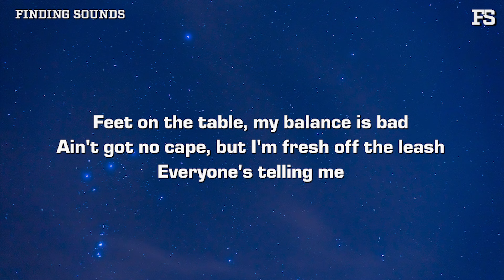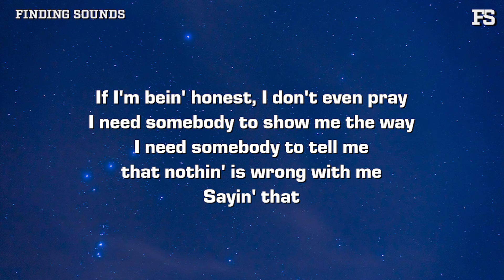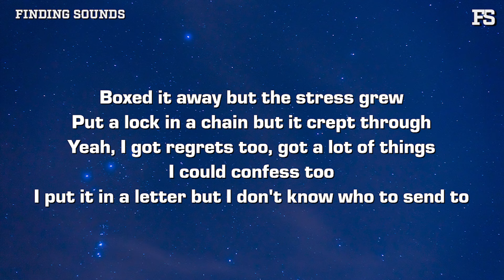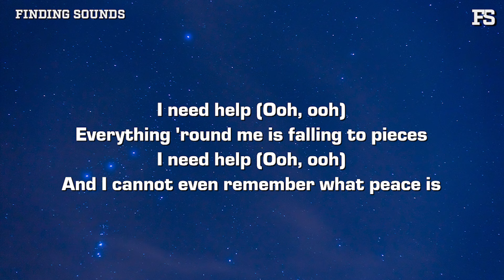Connor Price, Maverick City, & Taylor Hill - I Need Help (feat. Nick Day) [Lyrics]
Lyrics:

[Pre-Chorus: Nick Day]
Jesus please have mercy on me
Have mercy on me, have mercy on my family, mercy on me
I got the weight of the world on my back
Feet on the table, my balance is bad
Ain't got no cape, but I'm fresh off the leash
Everyone's telling me

[Chorus: Choir]
I need help (Ooh, ooh)

[Verse 1: Connor Price]
Yeah
I need help, admittin' that was the first step
Had to go out on my own, leave the bird's nest
Leap of faith but my wings didn't work yet
Fell to the ground and the pain was the worst yet
Yeah, that's a lesson I ain't learned yet, stripe I ain't earned yet
Gotta get knocked down twice so the third gon' hurt less
Got to the church steps, couldn't take the first step
I need help, I need some guidance, somebody controllin' it
Got me a Bible, I took it right home with me
Put it right next to my bed and I said that I'd read it
The truth is I ain't even open it
If I'm bein' honest, I don't even pray
I need somebody to show me the way
I need somebody to tell me that nothin' is wrong with me
Sayin' that

[Chorus: Choir]
And everything around me is falling to pieces
And I cannot even remember what peace is
Feel like I'm slippin' right into the deep end
Looking for reasons

[Verse 2: Connor Price]
I needed help, I said it, what's step two?
Got me lookin' for the next move
'Cause they keep saying that I could be rescued
The chains could be let loose, says who?
Boxed it away but the stress grew
Put a lock in a chain but it crept through
Yeah, I got regrets too, got a lot of things I could confess too
I put it in a letter but I don't know who to send to
Pride talk, that's my ego
Thinkin' I'm my own god, yes, I had to dethrone
Thought I had it in control 'til I hit a steep slope
Thought I had the tree of life, never let the seeds grow
All I needed was some hope
All along had it right next to my bed
Opened the book with my son and I read
In the hopes that one day he doesn't feel shame when he says

[Chorus: Choir, Taylor Hill, Taylor Hill & Choir]
Everything 'round me is falling to pieces
Lookin' for reasons
Looking for reasons, oh

[Pre-Chorus: Nick Day]
Jesus, please have mercy on me, have mercy on me
Have mercy on my family, mercy on me
Everyone tellin' me I need help (Ooh, ooh)

I need help (Ooh, ooh) I need help (Ooh, ooh)
I need, I need, I need help (Ooh, ooh)
(Ooh, ooh), oh Lord, oh Lord, I need help